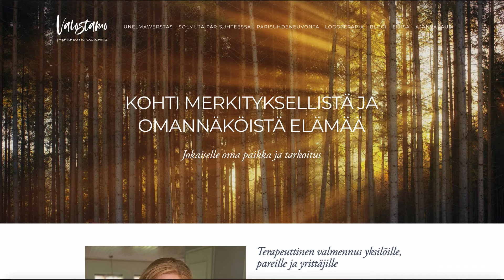PARISUHDE-Q&A! (Part 1)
Pitkään pyydetty parisuhde-Q&A on täällä! Ensimmäisessä osassa keskitytään ensisijaisesti kumppanin etsintään ja seurusteluun, ensi viikolla lisää kysymyksiä. Kysymyksiin vastaamassa logoterapeutti Eliisa Saarinen Valostamosta

Hyppää suosikkikohtaasi videolla:
01:23 Miten löytää sopiva kumppani?
09:17 Miten lähestyä ihastusta?
13:11 Koskettamisen rajat ennen avioliittoa?
20:17 Kristitty parisuhteessa ei-kristityn kanssa?
25:44 Miten toipua erosta?